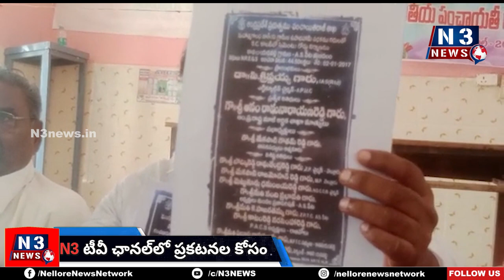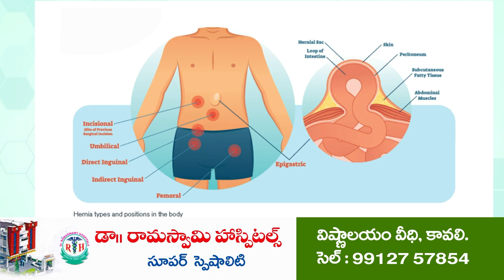దురుద్దేశంతోనే విమ‌ర్శ‌లు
- ఆనంపై మండిప‌డిన ఏఎస్‌పేట వైసీపీ నేత‌లు